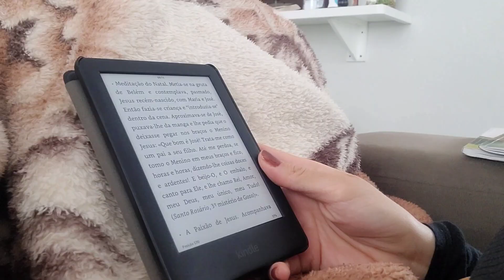Faxina e organização da casa | Almoço simples e prático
Oi gente, tudo bem com vocês? No vídeo de hoje fiz uma pequena faxina aqui  e uma organizada na casa.  Espero que gostem do vídeo😘!

👉 Tag do Canal: @Ana Júlia Lopes

Olá :), meu nome é Ana Júlia.
Aqui vocês irão encontrar a rotina de uma mulher casada que mora no interior de São Paulo e vive a vida de um jeito legal e divertido, abordando a rotina do dia a dia, faxina, viagens, dicas e muito mais. Trabalhamos com marketing digital e resolvemos criar esse canal para compartilhar nossa vida!
Sejam super bem vindos ao meu canal, fico feliz em receber vocês aqui! 🥰😁